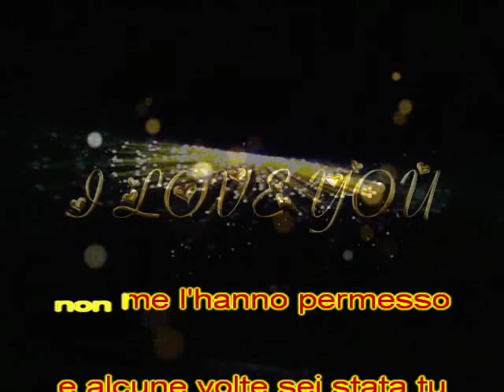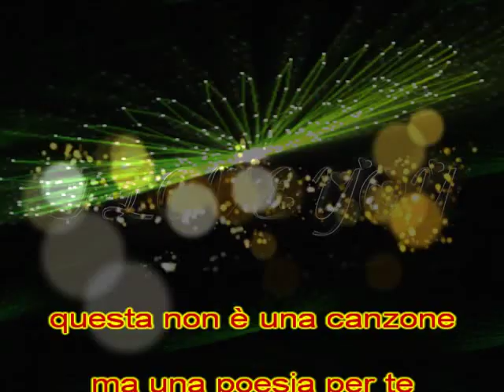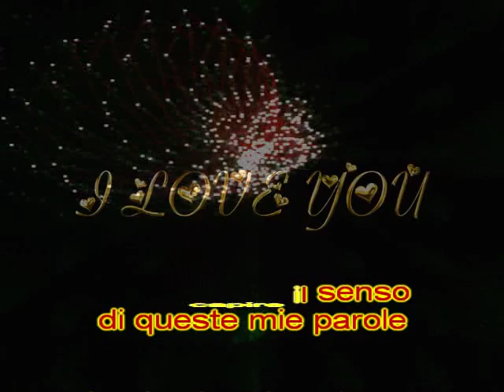L'unica ragione - Alephso and Midnight North - Romantic song - 432 Hz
L'unica ragione - Alephso and Midnight North

come vorrei riuscire a dirti
le cose che non ti ho mai detto
descriverti i miei sogni
dove c'eri tu
ed eravamo noi
l'unica cosa importante al mondo
l'unica ragione per cui io vivo
eppure
tutte le volte che c'ho provato
qualcuno o qualcosa
non me l'hanno permesso
e alcune volte sei stata tu
quel fiume in piena
che ha travolto la mia vita
questa non è una canzone
ma una poesia per te
scritta per farti capire
quanto importante sei per me
ora che lo sai
che finalmente
sono riuscito a dirtelo
potrai capire il senso
di queste mie parole
lasciando che diventino per te
l'unica ragione per cui viviamo
amare è
amare è
amare è